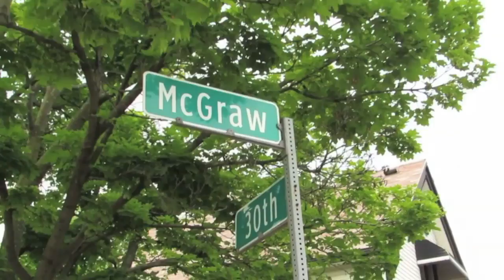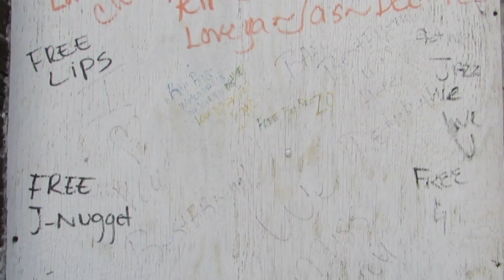Chris Douglas-Roberts "I'm Not A Star" ep 5 King Fresh Part 1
In the series 5th episode he goes back home to Detroit for the first annual CDRweekend. CDR revisits how former Memphis coach John Calipari wowed him, his friends and family when he visited a rough poverty stricken area known as the "Numberz Streetz".